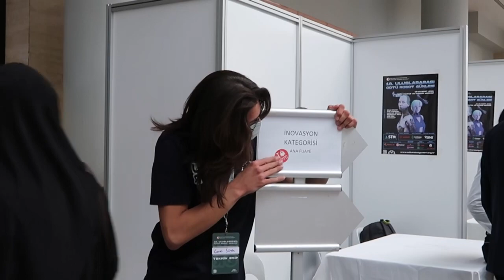18. Uluslararası ODTÜ Robot Günleri | 18-19 Mart 2022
18. Uluslararası ODTÜ Robot Günleri bizim için nasıl mı geçti?💚🤖
İyi seyiler!